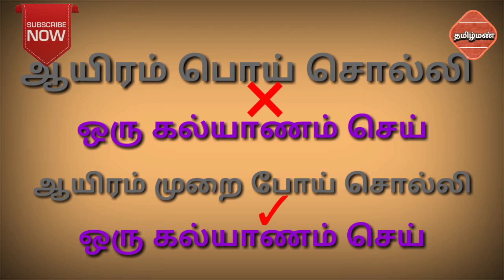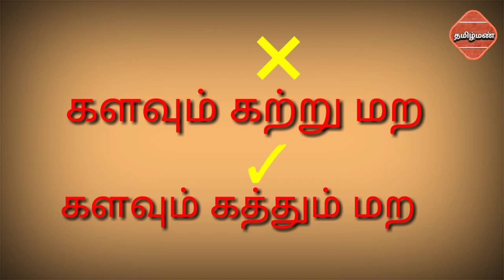தவறாக அர்த்தம் கொள்ளப்பட்ட தமிழ் பழமொழிகள் |தமிழ் மண் தீப்தி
நமது முன்னோர்களால் சொல்லப்பட்ட

என்றுமே தவறான அர்த்தத்தைை தருவது

இல்லை.காலப்போக்கில் அது திரித்து

கூறப்பட்டுள்ளது. இன்று ஆயிரம் பொய்

சொல்லியாவது ஒரு கல்யாணம் பண்ணு

களவும் கற்று மற இரண்டு பழமொழிகள்

அர்த்தத்தை தெரிந்து கொள்ளலாம்.

இதுபோல மேலும் பயனுள்ள தகவல்களை

தெரிந்துகொள்ள தமிழ் மண் தீப்தி

சேனலை பாருங்க.

இந்த வீடியோ உங்களுக்குபிடிச்சிருந்தா